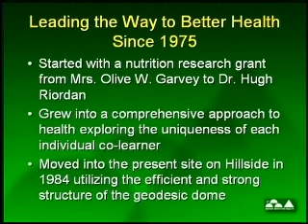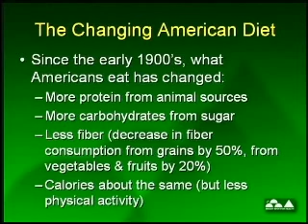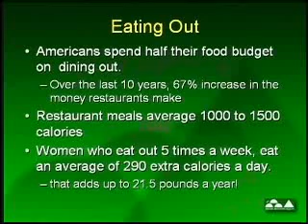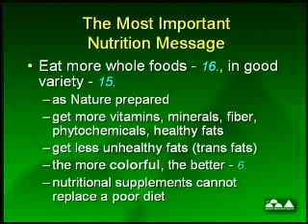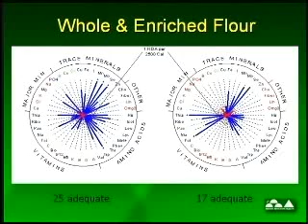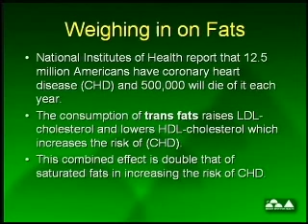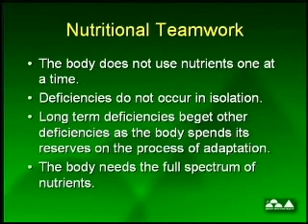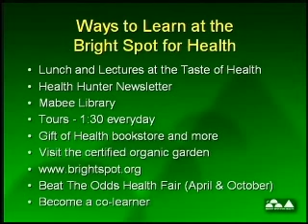Understanding How Nutrition Fits Us Today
Nutrition is often forgotten in our fast paced lifestyles of today's world. The dietary intake of most Americans is less than optimal. Learn about the importance of nutrition and how The Center addresses the uniqueness of each individual as you gain an understanding of how nutrition fits us today.

Presenter:
Rebecca Kirby, M.D., M.S., R.D.